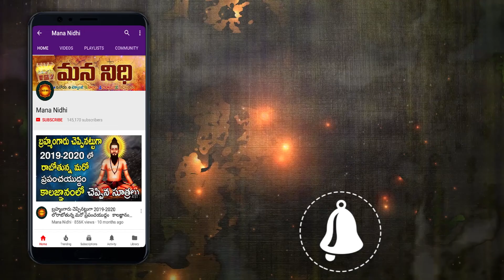సంక్రాంతి పండుగ రోజున ఆవునేతితో శివునికి అభిషేకం చేయిస్తే؟ ఈ కధ వింటే అష్టదరిద్రాలు పటాపంచలు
సంక్రాంతి పండుగ రోజున ఆవునేతితో   శివునికి అభిషేకం చేయిస్తే؟ ఈ కధ వింటే అష్టదరిద్రాలు పటాపంచలు | Mana Nidhi